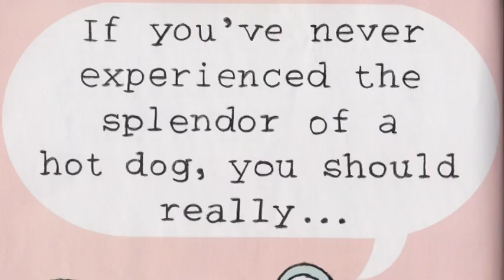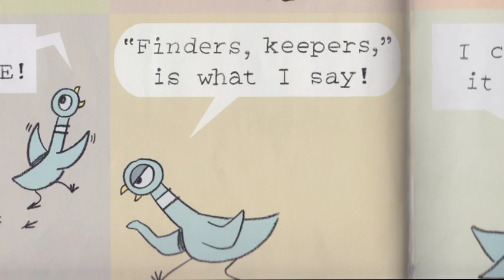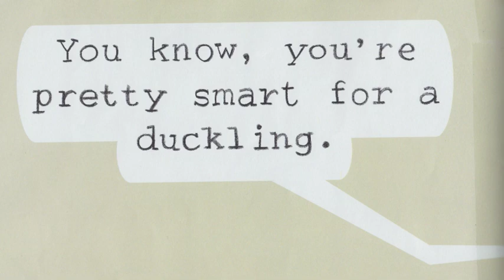The Pigeon Finds a Hot Dog